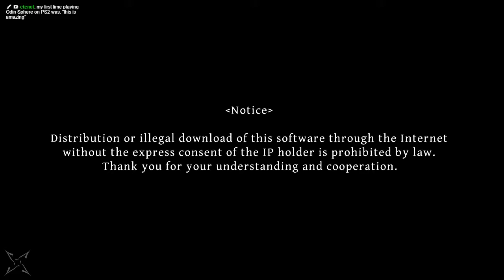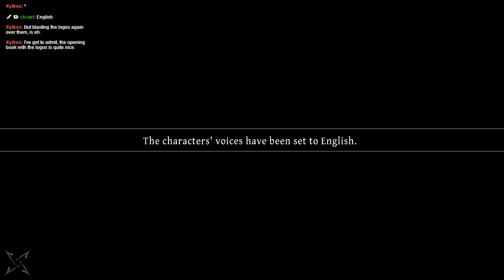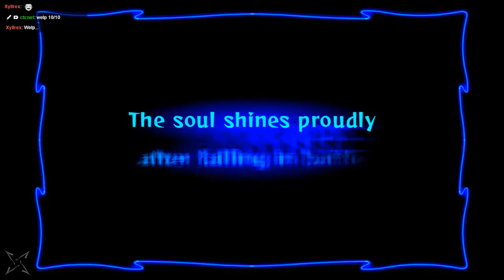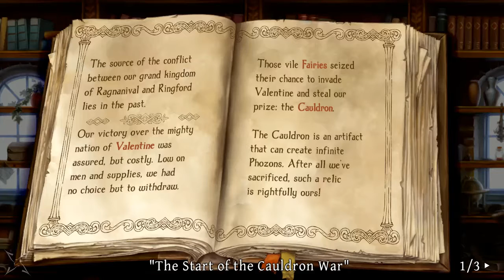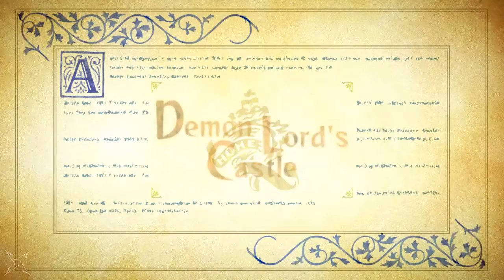Odin Sphere Leifthrasir - Ep 1 - A Storybook Fairytail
We start our foray in the remake and remaster of the original Playstation 2 classic "Odin Sphere". Revamped combat and systems, we see it working out well.